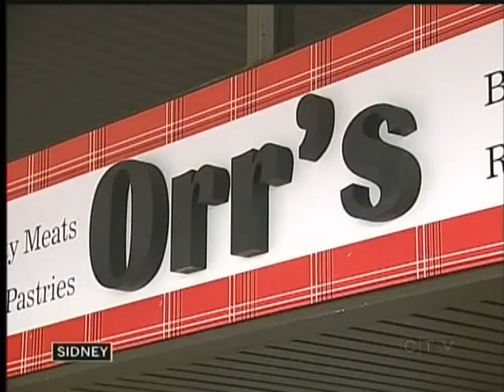Robbie Burns Day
VICTORIA - If You didn't know it already, today is Robbie Burns Day. A celebration of Scotland's greatest poet more than two and a half centuries after he died.

Burns day is marked in the usual way, in tartan with the haunting skirl of the bagpipes and of course the haggis... warm, reekin', rich.